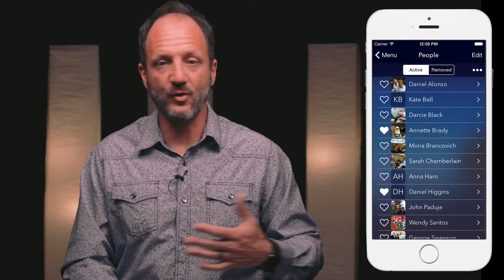Better Together: part three (message only)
In part three of "Better Together," Rob continues to illustrate how in community. we will always be better together. Sometimes it's getting out of our comfort zone to serve others, but in doing so, as Rob points out, "I find that not only strengthens their faith, but my faith is strengthened, too." We are most like Jesus when we're with others, because the only person we serve when we're alone is ourselves. Jesus said, "I came to serve not be served."